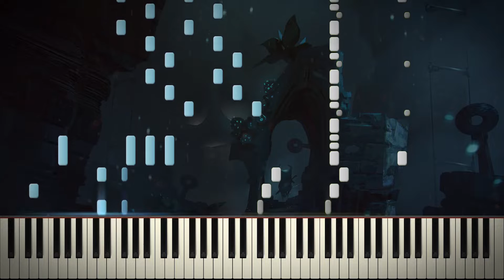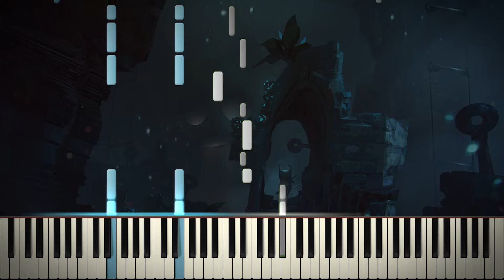【 Hollow Knight 】 Mantis Lords | Piano Arrangement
Hey! I’m finally uploading again?
I’ve really just not had any motivation to do any piano whatsoever. I’m like, so sorry, but it’s just something I can’t really help, I guess. I’ve been trying to focus on things like art and my life more, too, but I didn’t realise I wouldn’t upload in like, actual months, hahah.

I come with Hollow Knight, though! I’ve always liked this song from the game, but it’s felt really difficult to try and make it my own. It’s got such an intense feel about it, and you all seem to really like the Hollow Knight content that I have uploaded, so here we are!

This is really difficult to play, but what of my stuff isn’t, hahah.
But that’s enough rambling from me,

(p.s. thank you all so much for 1k again ;;;;;;;;)